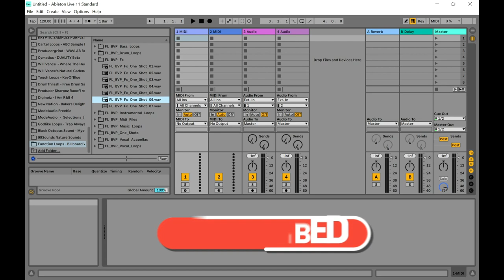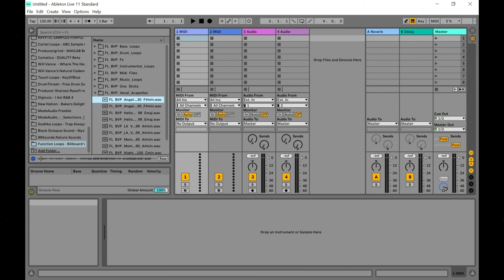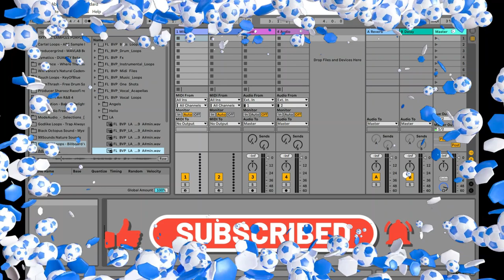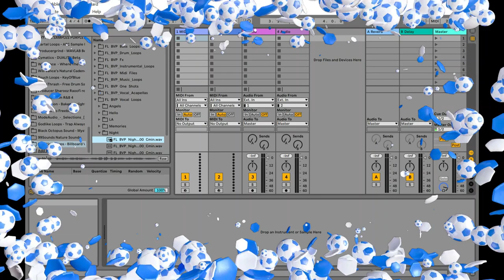Billboard Vocals - FREE Vocals Sample Collection Sample Pack by Function Loops